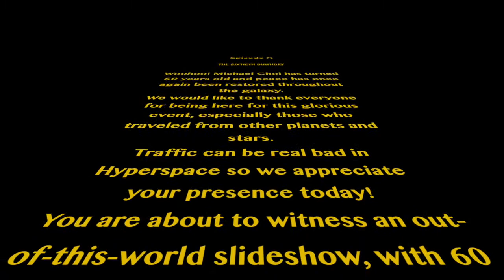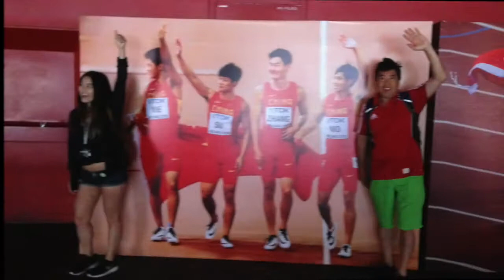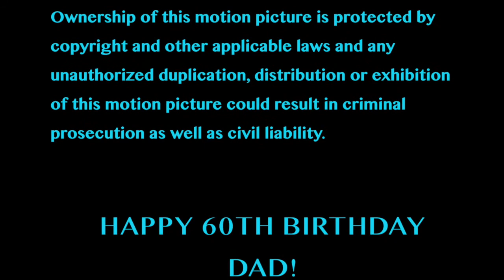Michael Choi's 60th Birthday Slideshow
Happy Birthday Dad! And thanks again to everyone who contributed to this video! :)

No copyright! Music is used just for fun and enjoyment :)